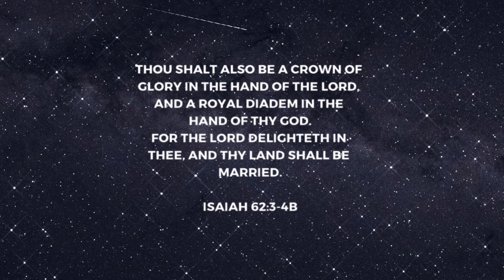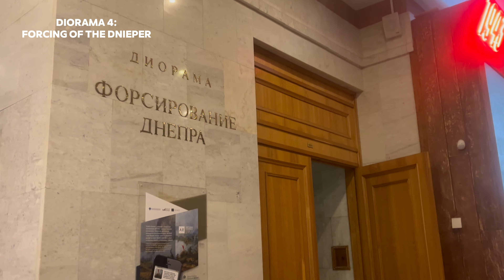Learning & Exploring in Moscow: Sasha Explains Russian Wars at Victory Park, Museum, & Cruising 🛳️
Join us on an educational journey through Moscow's historical heart!
In this video, we'll be exploring Uncovering History the Moscow's iconic Victory Park, home to the towering Monument to the Conquerors of Space and the poignant Museum of the Great Patriotic War (World War II)

Aleksandra (Sasha), will shed light on the complex history of Russian wars, explaining the significance of each monument and artifact, and offering fascinating insights into the impact of these conflicts on Russian society.

But that's not all! We'll also take a relaxing cruise along the Moscow River, enjoying stunning views of the city's center skyline and learning about its rich culture and architecture.

This video is perfect for:

* Students of history, especially those interested in Russian history and military affairs.
* Anyone planning a trip to Moscow and wanting to learn more about its cultural heritage.
* Those curious about the impact of war on society and the role of monuments in remembering the past.

Get ready to be immersed in history, culture, and breathtaking scenery!